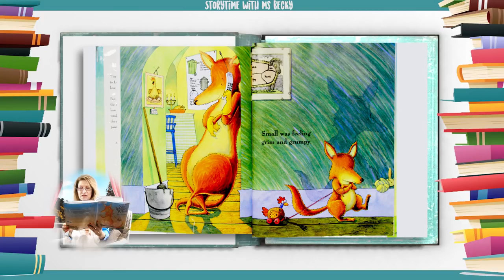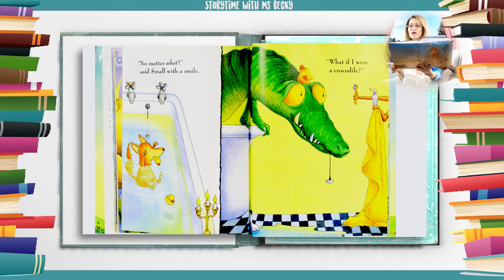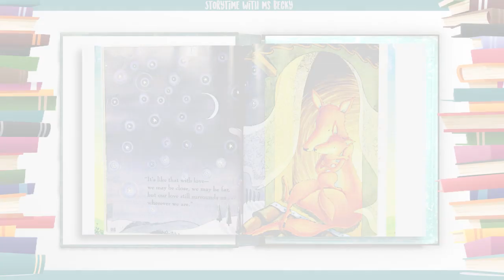[Hello ABC] 키즈 스토리북 - 31. No Matter What 무조건 [잠자기전 영어책10분 듣기/읽기/눈감고듣기]